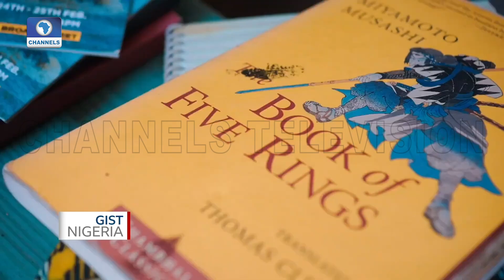Check Out Sadiq Ajibola Williams, Multidisciplinary Artist Making A Difference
Sadiq Ajibola Williams is a trained architect, project manager and martial artist who combines these variants to create amazing works of art. He says it all about expression.